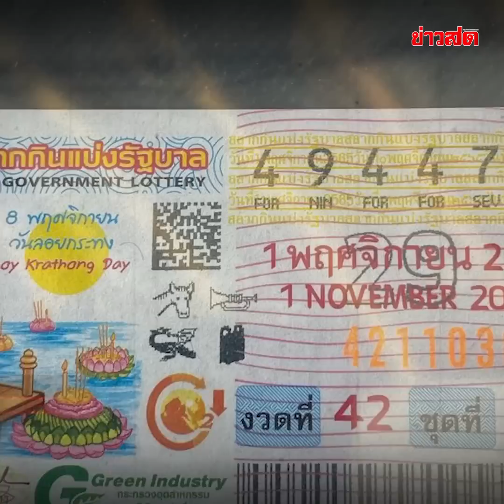ม้า อรนภา ถึงกับร่ำไห้ ดราม่าหนักยังทนไหว แต่เรื่องนี้กลั้นไม่อยู่ : Khaosod TV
ม้า อรนภา ถึงกับร่ำไห้ ดราม่าหนักยังทนไหว แต่เรื่องนี้กลั้นไม่อยู่